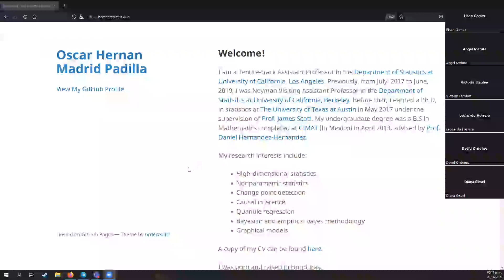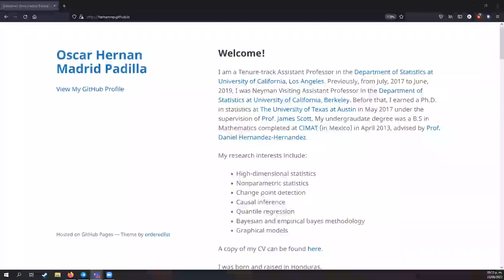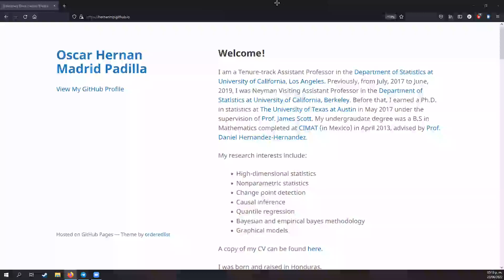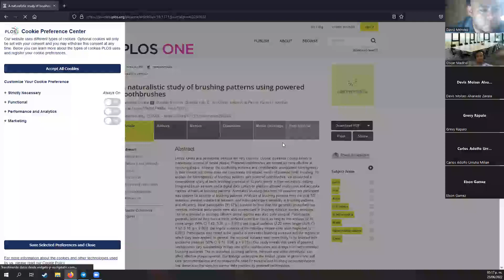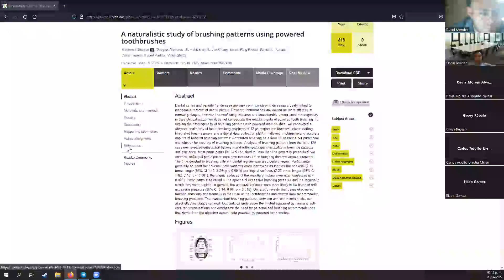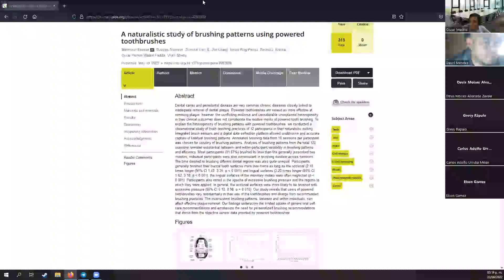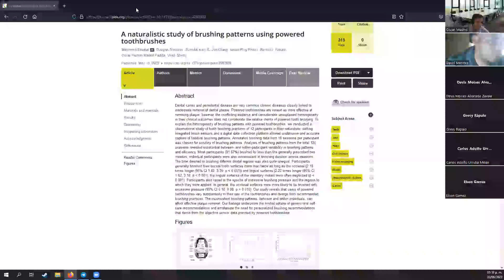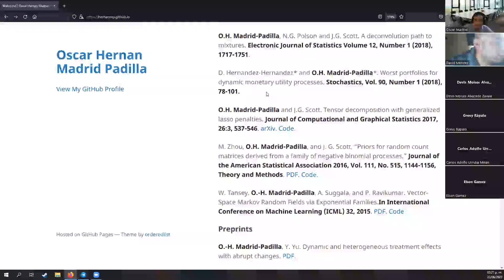Maestría en Matemática - UNAH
Charla con Oscar Madrid - Parte 1